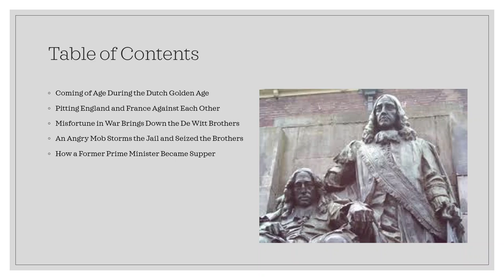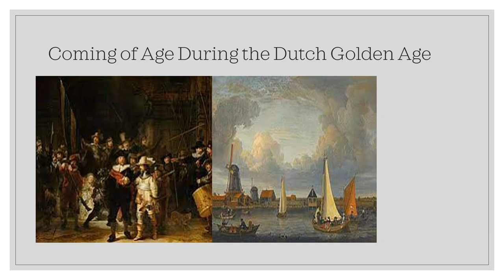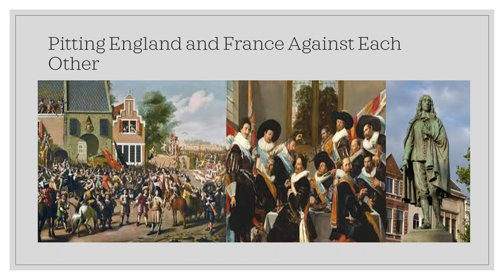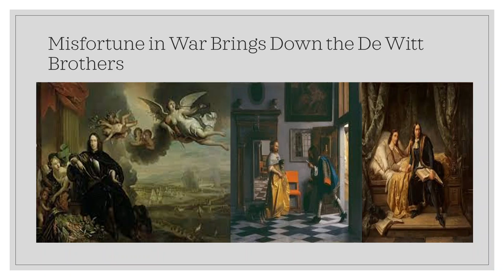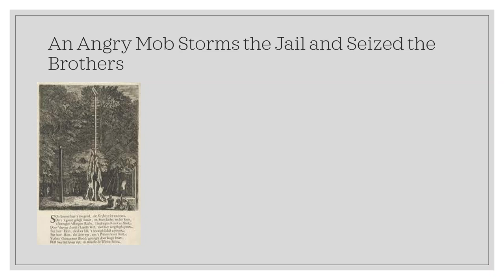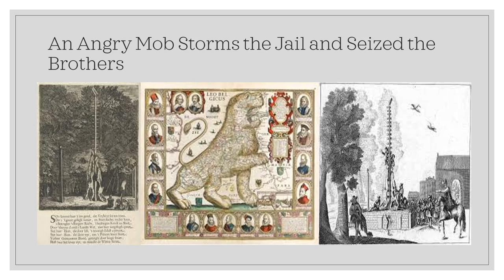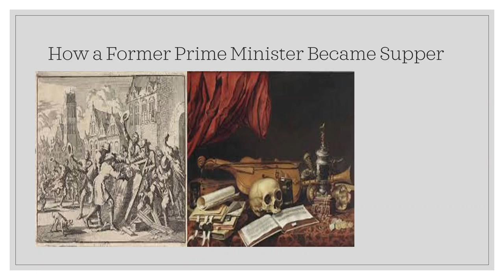Johan de Witt: A Dutch Prime Minster Cannibalized by the Voters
Elections happen and political leaders come and go. Yet, when one Dutch power broker fell from grace in 1672, he fell hard. So hard that his enemies organized a mob, broke into the prison where he visited his brother, and then something truly unspeakable happened.